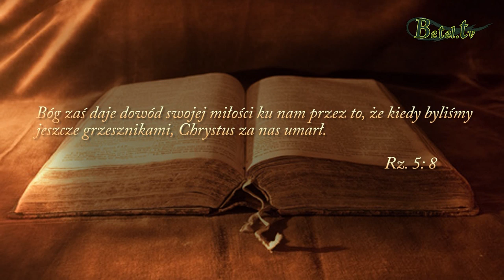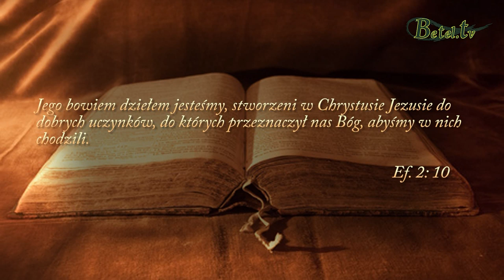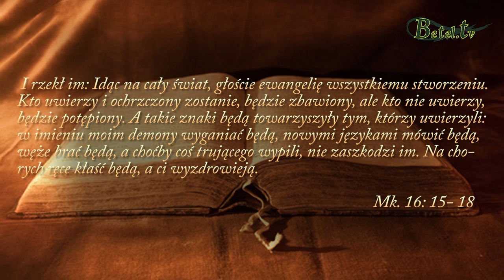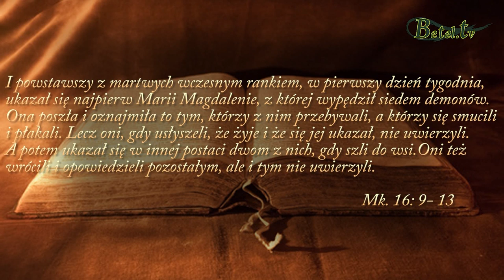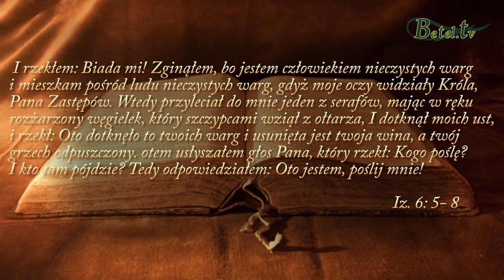10.09.2019- Głoszenie Ewangelii- Goście z Zakarpacia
Bóg stworzył człowieka na swój obraz i podobieństwo. On nas kocha i dla każdego z nas  przygotował doskonały plan. To od nas samych zależy czy zechcemy szukać Boga z całego serca i Jemu służyć. Jezus posyła nas, abyśmy każdego dnia dzielili się ewangelią z innymi ludźmi. On nas do tego wyposaża dając Ducha Świętego, aby nas prowadził. Nie bójmy się, Pan jest z nami ! Chciejmy służyć żywemu Bogu ratując tych, którzy idą na śmierć...